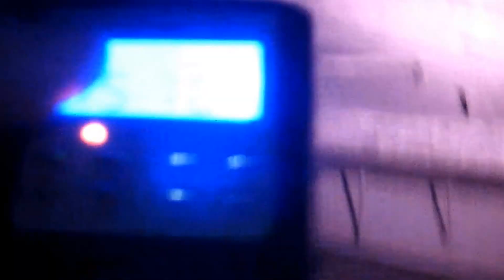MOON RIVER BREWERY SAVANNAH GA ATTIC DOM GHOSTHUNTER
SOLO SESSION IN THE ATTIC